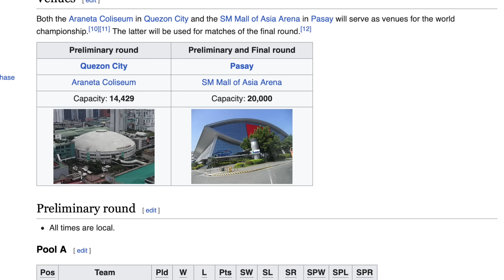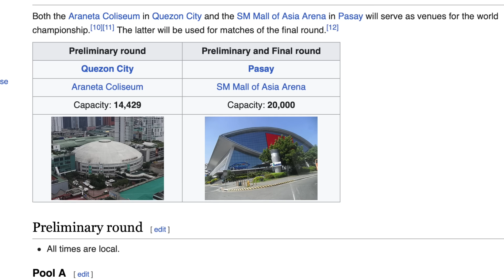ด่วนFIVBแจ้งกลางดึก!! วอลเลย์สาวไทยU20...สะเทือนงบแข่ง? อยากจัดVLชิงโลก..จ่ายหนักกว่าVNL 10เท่า!!!